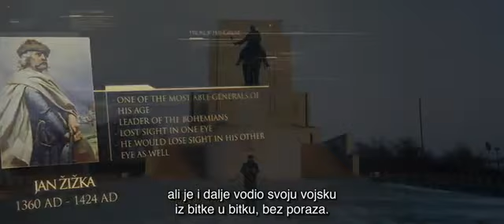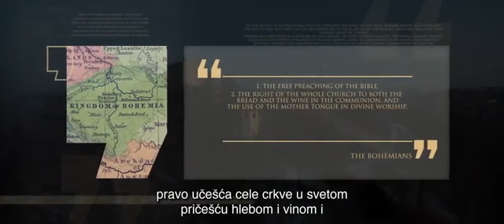15. HUSITSKI RATOVI /// Istorija biblijskog hrišćanstva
Video preuzet sa kanala GLAS NADE BIH